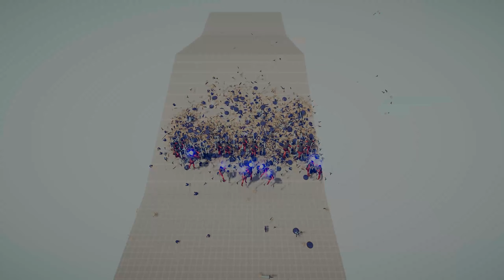20 Sword Casters VS 200 of Every Basic Sword Unit! (TABS)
20 Sword Casters VS 200 of Every Basic Sword Unit!

💎Submit your clips to the channel to get them featured in short-form content! Now is the best time to do so as it is almost certain that your gaming clips would be featured on the channel since not many people have sent in clips yet!

Welcome to Classified Clips! If you enjoyed this video and want to see more like it, this is the channel for you. This channel uploads videos such as gameplay footage, and amazing clips from all your favorite games.